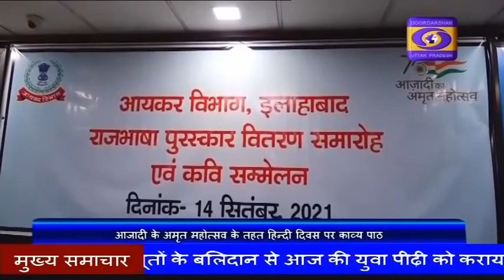आजादी के अमृत महोत्सव के तहत हिन्दी दिवस पर काव्य पाठ।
भारत के आजादी के 75 वर्ष के उपलक्ष में आजादी के अमृत महोत्सव के अंतर्गत प्रयागराज के आयकर विभाग ने हिंदी दिवस के मौके पर  एक राष्ट्रीय कवि सम्मेलन का आयोजन किया। इस कार्यक्रम की शुरुआत मुख्य आयकर आयुक्त विनोद कुमार तिवारी ने की। इस अवसर पर मुख्य आयकर आयुक्त विनोद कुमार तिवारी ने कहा के हिंदी आज विश्व भाषा बनने की दिशा में कदम बढ़ा रही है वह दिन दूर नहीं जब हिंदी विश्व पटल पर अपना परचम लहराएगी।